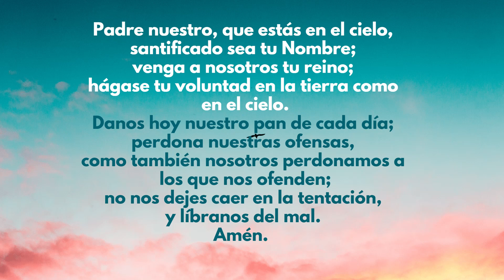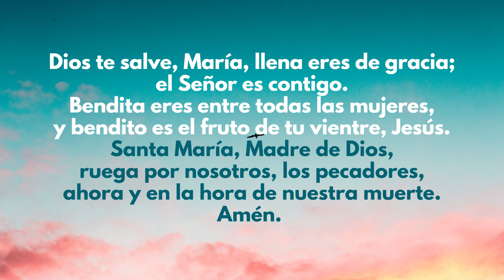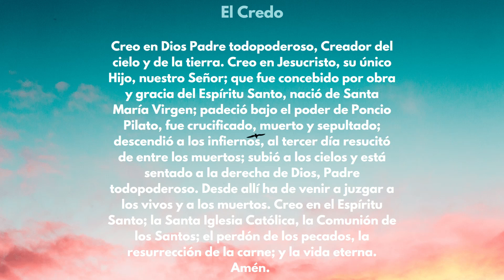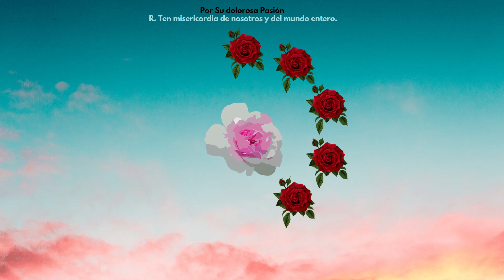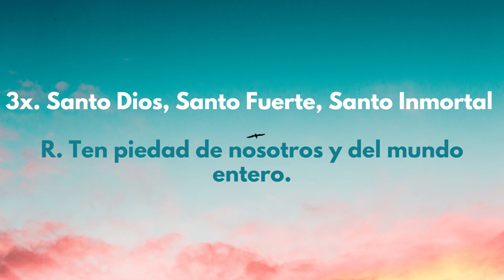CORONILLA A LA DIVINA MISERICORDIA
COMPARTE ESTE ROSARIO A TUS FAMILIARES Y AMIGOS PARA QUE HAYA MAS BENIDICIONES.